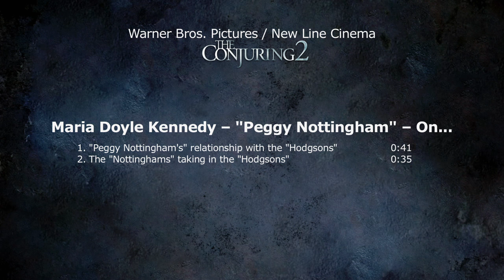The Conjuring 2: Maria Doyle Kennedy "Peggy Nottingham" Behind the Scenes Movie Interview|ScreenSlam